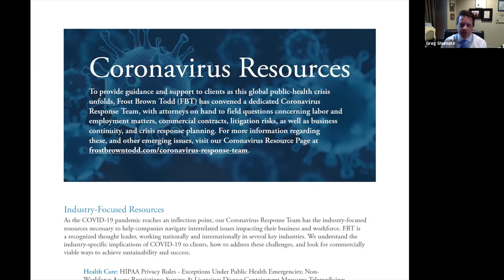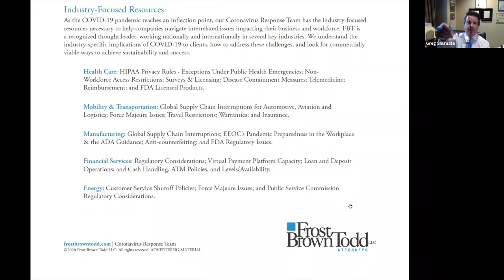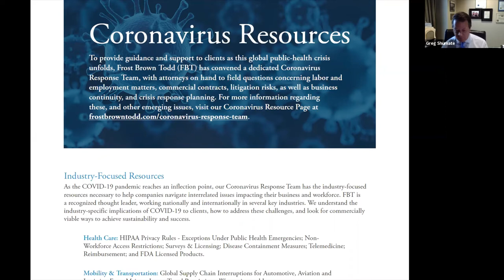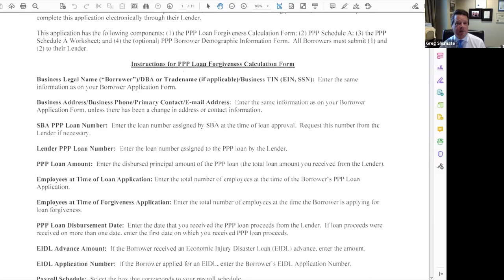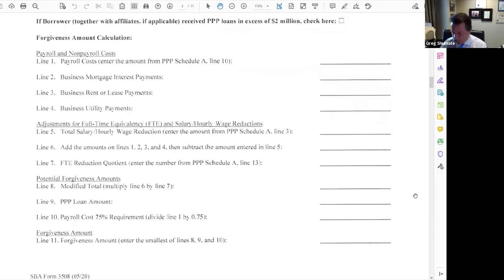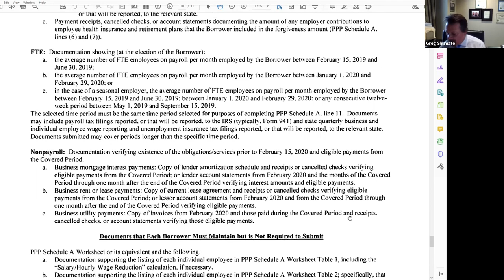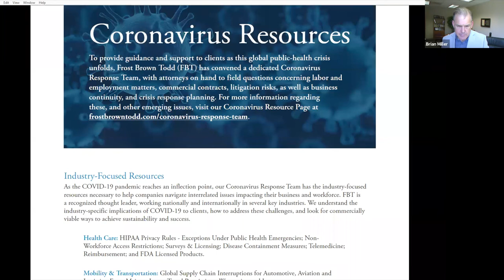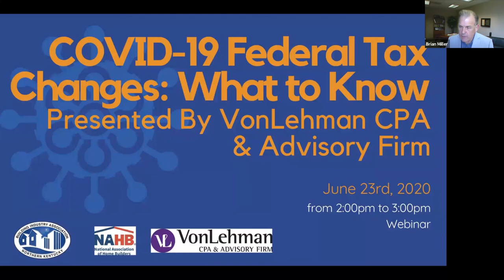So You Have an SBA Loan...Now What? Sponsored by Frost Brown Todd Attorneys LLC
The BIA has been successful to have the construction industry an essential service.  We have also worked to connect our industry with access to Small Business Administration Loan programs. Learn from Greg Shumate, Office Member in Charger, Frost Brown Todd Attorneys LLC, and Amy Roberts Vice President, Commercial Lending Officer, Central Bank about the Paycheck Protection Program and the Economic Injury Disaster Loan programs if you now have been loaned money from the SBA.  There are ever changing guidance and record keeping requirements you must pay attention to in order to comply with the loan programs.  Thank to Frost Brown Todd Attorneys LLC for their sponsorship of this valuable webinar.